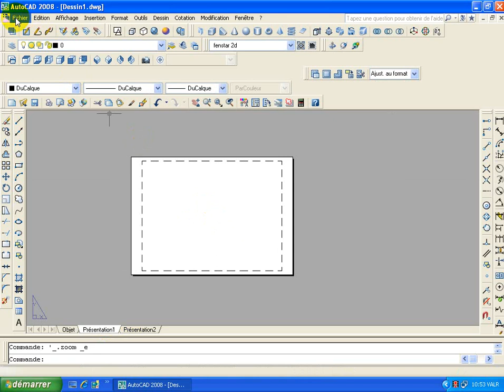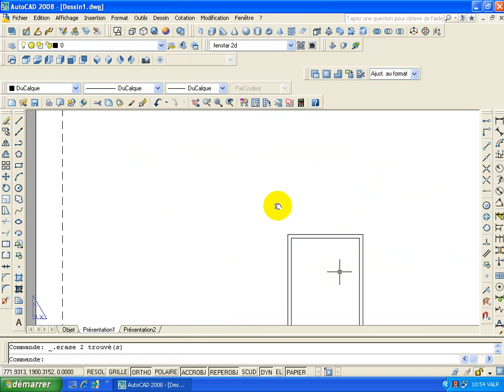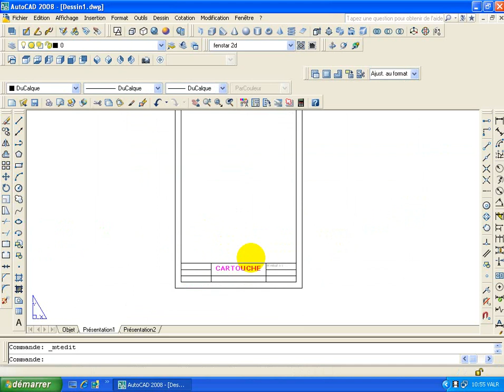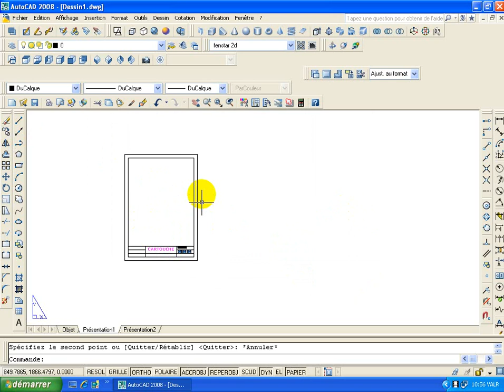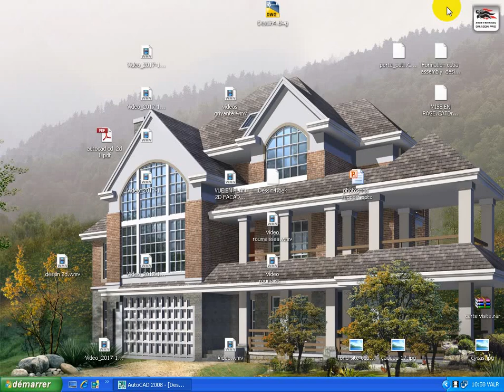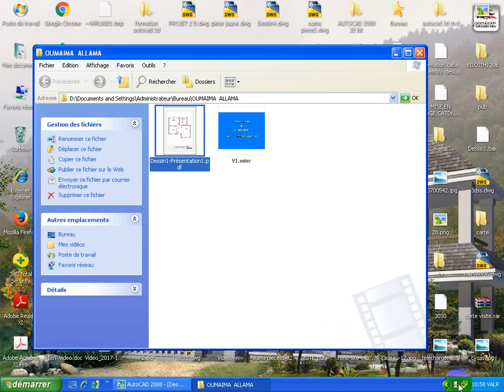AUTOCAD CARTOUCHE FORMAT A4 IMPRESSION PDF